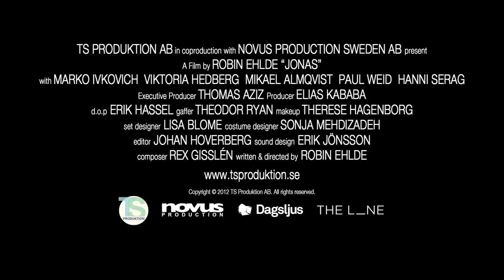Jonas - Trailer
STORY
Damir is a guy in his 30's with a foreign background but growing up in a small town in Sweden. He dreams of a better life, of being successful, of feeling like a real Swede and of being respected -- the good life.
He moves to the big city of Stockholm hoping for all that. He changes his name to Jonas, a typical Swedish name, gets himself a small apartment in the suburbs and takes on a job as a dishwasher in a posh restaurant in Östermalm, a fashionable part of the city.
But Jonas still is not happy. His life quickly turns into a daily routine where each day only consists of work and sleep.
As time goes on, however, he is able to show his skills and gets promoted -- he becomes a waiter at the restaurant. And as a waiter he enters the world of successes among the guests. He is now in their world, yet so far away from it.
One day a young girl enters the restaurant. Her name is Julia. Her father is a successful man and Jonas falls in love.

ABOUT
Original title JONAS
English title JONAS
Production year 2011
Production country Sweden
Format RED
Running time 18 min
Genre Feelgood Drama
Productioncompany TS Produktion & Novus Production

CAST
Jonas Marko Ivkovich
Julia Viktoria Hedberg
Marty Paul Wied
Chef Mikael Almqvist
Josef Hanni Serag

TEAM
Producent Elias Kababa
Executiv Producent Thomas Aziz
Regi & Manus Robin Ehlde
DoP Erik Hassel
FAD Jonathan Scherzenlehner
SAD Emelie Fahlstedt
Cast Elin Assarsson Lod
B-Foto Alexander Svensson
C-Foto Sara Fritszon
Elektriker Theodor Ryan
Scenograf Lisa Blome
Kostym Sonja mehdizadeh
Smink Therese Hagenborg
Ljud Manne Kjellander
Prod.ass Marcus Wallin
Prod.ass Majkel Hanna
Prod.ass Sam Murad
Behind the scenes Nora Khizam Norberg

POST-PRODUCTION
Editing Johan Hofverberg
Sound Technician Erik Jönsson
Grading Rickard Ahlbäck / The Line
Sound Studio Rex Music / One Music Entertainment / Tonstugan
Composer Rex Gilssén
Editor-assistant Christoffer Boman
Graphic Design Haris Mlivic